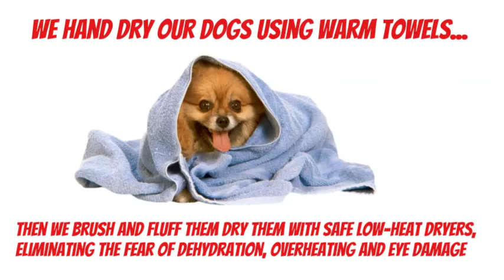Puppy Luv promo